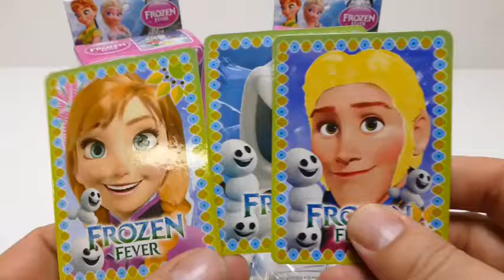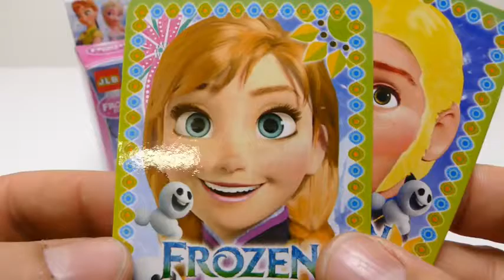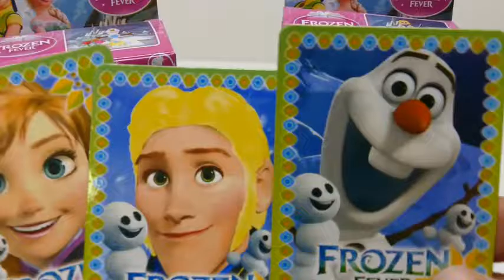FROZEN Fever Bricks Olaf & Hans Lego like blocks